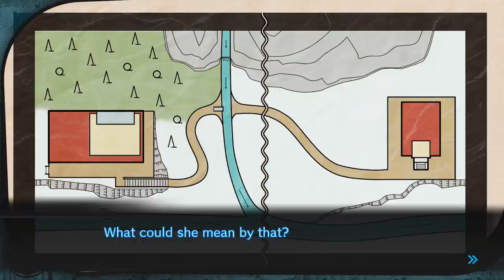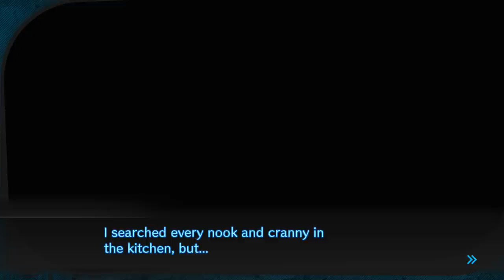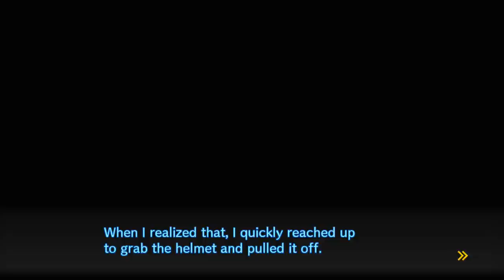Danganronpa V3 - Episódio 34: AAAAAAAAAAAAAAAAAAAAAA [Legendado PT-BR]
Hey, seja bem-vindo a minha série de Danganronpa V3: Killing Harmony completamente Legendado em PT-BR! Nesse episódio vamos investigar o Mundo Virtual atrás de pistas do segredo do mundo lá fora, porém algo trágico acontece, e infelizmente é Game Over para um de nossos amigos.